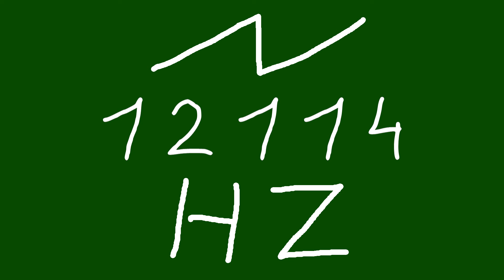12114 hz saw